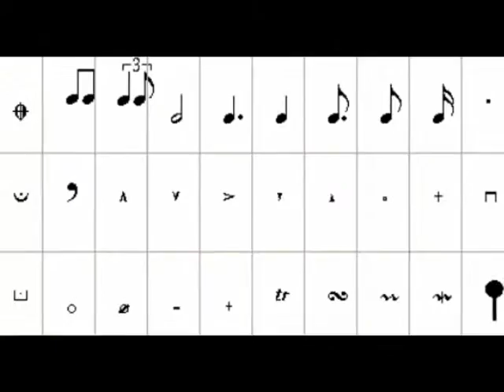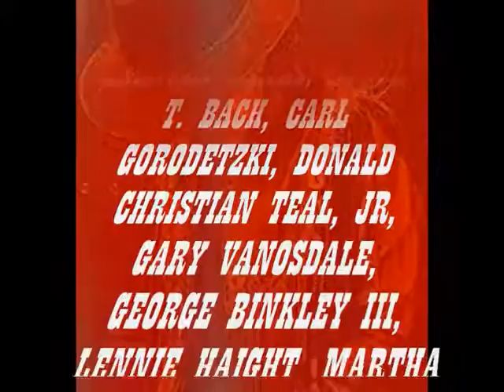TALENT OF TONY JOE WHITE* - (I'm a) Southern Man* - ROY ORBISON (V-1)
(I'M A) SOUTHERN MAN
(tony joe white)
ROY ORBISON

Roy Kelton Orbison (April 23, 1936 – December 6, 1988), nicknamed the Big O, was an American singer-songwriter and musician, known for his distinctive, impassioned voice, complex compositions and dark emotional ballads. The combination led many critics to describe his music as operatic, giving him the sobriquet "the Caruso of Rock". Between 1960 and 1964, 22 of his songs placed on the Billboard Top 40, including "Only the Lonely" (1960), "Crying" (1961), and "Oh, Pretty Woman" (1964).

Orbison grew up in Texas and began singing in a rockabilly and country and western band in high school. He was signed by Sun Records in 1956, but his greatest success came with Monument Records in the early 1960s. His career stagnated in the 1970s, but was revived by several cover versions of his songs and the use of "In Dreams" in David Lynch's film Blue Velvet (1986). In 1988, he was a member of the Traveling Wilburys supergroup, along with George Harrison, Bob Dylan, Tom Petty and Jeff Lynne. He recorded his last solo album, Mystery Girl, the same year but died of a heart attack shortly thereafter, at the peak of his renewed popularity.

In high school, Orbison and some friends formed a band, the Wink Westerners. They played country standards and Glenn Miller songs at local honky-tonks, and had a weekly radio show on KERB in Kermit. When they were offered $400 to play at a dance, Orbison realized that he could make a living in music. After graduating from Wink High School, he enrolled at North Texas State College in Denton, planning to study geology so that he could secure work in the oil fields if music did not pay. After his first year of college, he returned to Wink and continued performing with the Wink Westerners. Three of the five members of the band moved to Odessa, Texas, and two new members were added to the group, which changed its name to the Teen Kings. Orbison enrolled in Odessa Junior College. The Teen Kings performed on local TV stations, played dances on the weekends, and attended college during the day. Orbison heard that his North Texas State classmate Pat Boone had signed a record deal, which further strengthened his resolve to become a professional musician.

Death
Orbison determinedly pursued his second chance at stardom, but he expressed amazement at his success: "It's very nice to be wanted again, but I still can't quite believe it."[96] He lost some weight to fit his new image and the constant demand of touring, as well as the newer demands of making videos. In November 1988, Mystery Girl was completed, and Traveling Wilburys Vol. 1 was rising up the charts. Around this time, Orbison confided in Johnny Cash that he was having chest pains and said he would have to do something about his health, but he never did. He went to Europe, was presented with an award there, and played a show in Antwerp, where footage for the video for "You Got It" was filmed. He gave several interviews a day in a hectic schedule. A few days later, a manager at a club in Boston was concerned that he looked ill, but Orbison played the show, to another standing ovation.

Orbison performed at the Front Row Theater in Highland Heights, Ohio, on December 4. Exhausted, he returned to his home in Hendersonville to rest for several days before flying again to London to film two more videos for the Traveling Wilburys. On December 6, he spent the day flying model airplanes with his sons and ate dinner at his mother's home in Hendersonville. Later that day, he died of a heart attack, at the age of 52.

The tabloid National Enquirer suggested on its cover that Orbison had worked himself to death. A memorial was held in Nashville, and another in Los Angeles; he was buried at Westwood Village Memorial Park Cemetery.[99][100][101] In January 1989, Orbison became the first musician since Elvis Presley to have two albums in the Top Five at the same time.

Send me a pan of corn bread
With some turnip greens on the side
And if you really want to mess with my head
Give me anything southern fried
Give me some faded blue jeans
And a pair of old cowboy boots
And I'm gonna tell you where I come from
Tell you somethin' about my roots
Send me a woman to love me
With a lot of meat on her bones
There's something about a big lady
I just can't leave 'em alone
I'd like to take her down to the river
Go skinny dippin' in the night
Ain't nothin' like being with my lady
And makin' love in the pale moon light
'Cause I'm a southern man, ah ah ah
Southern man
Give me that soulful music
It sure makes me feel so nice
So I can do the alligator
And get it on every Saturday night
Give me that Southern Comfort
Give me Annie Greenspring's wine
Take me on down to the bayou
And I'll sure have a real good time
'Cause I'm a southern man
Southern man...